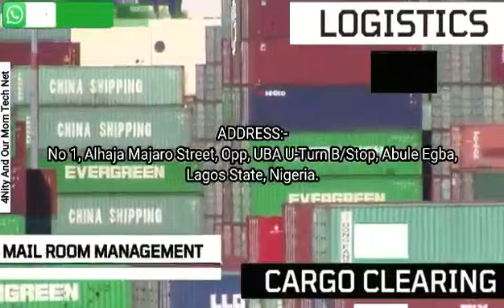4Nity And Our Mom Tech Net Introducing Pel Express Courier Services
4Nity And Our Mom Tech Net is a Family Technology Company which consists of 4 Children and Their Mother Blessing Chidinma, Founded By Their Mother Blessing Chidinma.
4Nity And Our Mom Tech Net Founder and CEO Blessing Chidinma Children Names Are:-
Stevvictory Chidubem
Blessing Melody (BM)
Miracle Harmony (MH)
Wisdom.
4Nity And Our Mom Tech Net